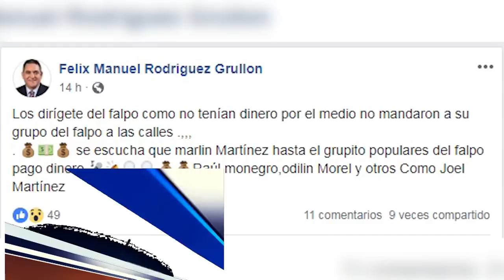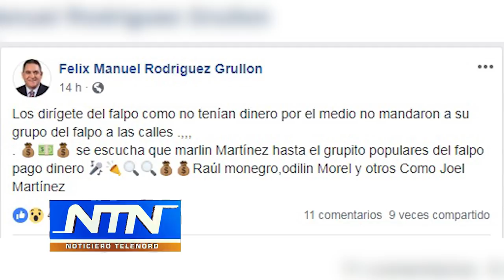Presidenta Juntas de vecinos responde a comentario hecho por ex alcalde de SFM Félix Rodríguez